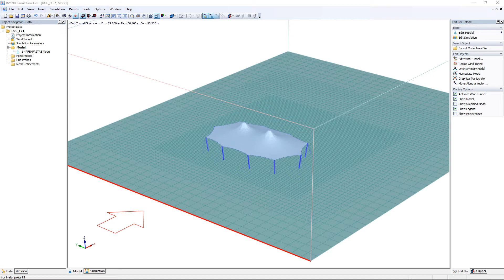[EN] Najczęściej zadawane pytania 004962 | W jaki sposób wprowadzanie intensywności turbulencji j...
Pytanie:
W jaki sposób wprowadzanie intensywności turbulencji jest powiązane z profilem intensywności turbulencji w programie RWIND Simulation?

Odpowiedź:
W tle, profil intensywności turbulencji na wysokości jest czystą funkcją współczynnika, zależną od wysokości. Mnożąc współczynniki zależne od wysokości przez wprowadzoną intensywność turbulencji, uzyskuje się profil intensywności turbulencji zastosowany na wejściu do tunelu aerodynamicznego.

Każdy z ogólnych profili intensywności turbulencji ze środowiska RFEM 5 lub RSTAB 8 odnosi się do dolnej krawędzi tunelu aerodynamicznego. Dlatego funkcja współczynnika w tym miejscu naziemnym ma wartość 1, a tym samym określa niezmodyfikowaną wartość wejściową intensywności turbulencji w tym miejscu. W przypadku wyższego położenia ze współczynnikiem ≠ 1 wprowadzana intensywność turbulencji pomnożona przez ten współczynnik jest odpowiednio stosowana.